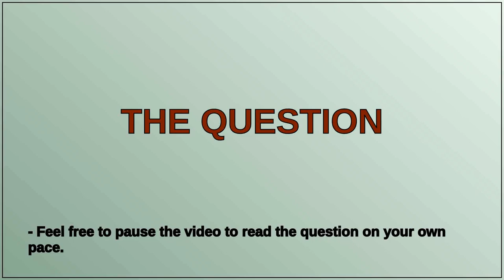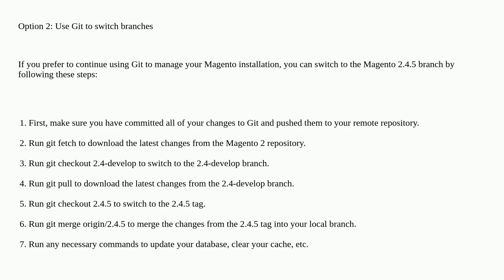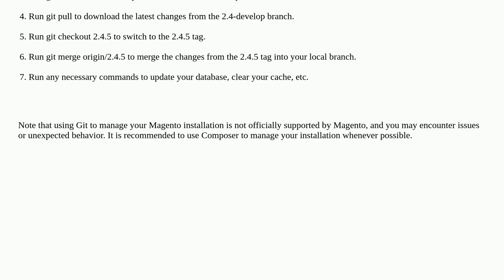Upgrade Magento 2.4.4 to 2.4.5 via Github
A special thanks goes out to the community

  magento2 magento-upgrade